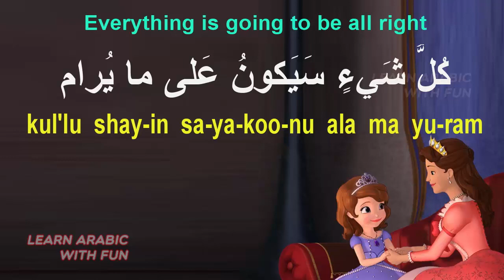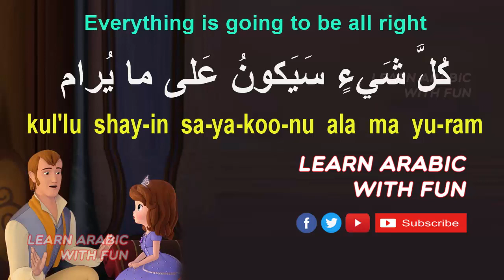Learn Arabic: "Everything is going to be all right" كل شيء سيكون على ما يرام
Learn Arabic with common Arabic phrases
Everything is going to be all right: كل شيء سيكون على ما يرام